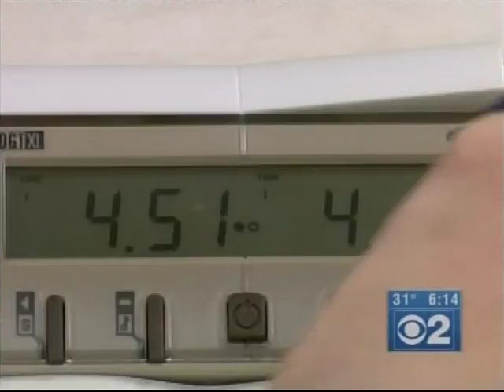Chess Champs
Eddie McDougal and his national champ teammates are interviewed for CBS 2 Chicago.